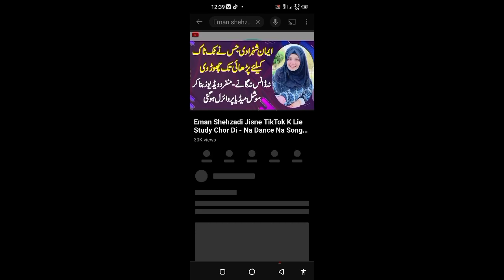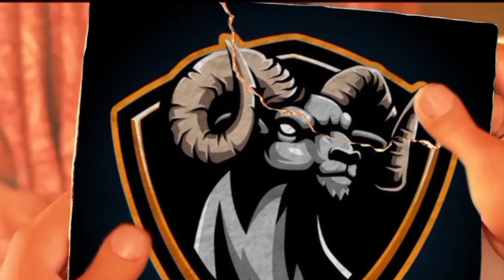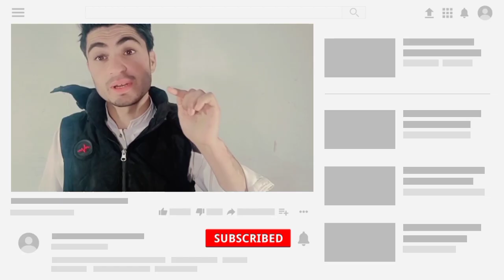Eman Shehzadi tik toker Roast Mt markhor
Please don't go out of your way to or hate on

anyone talk about in my videos, this channel is to entertain people and i usually focus on joking about what the people are doing not the individual themselves, please don't go spreading hate it's all for laughs.

🎧USE HEADPHONE🎧